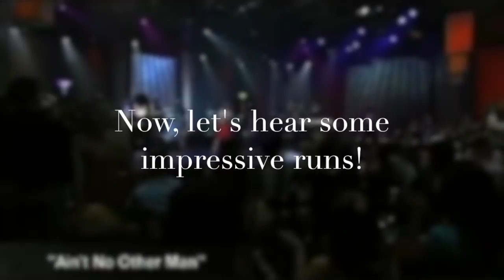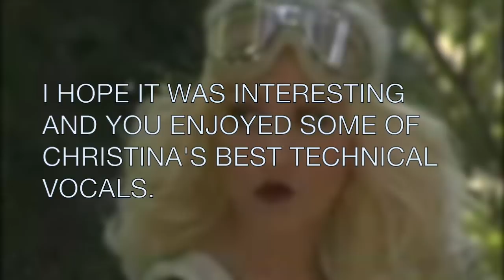The True Vocal Prime Of Christina Aguilera | Supported Range + Vocal Agility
She also had a very balanced public image in that era. She seemed so inspired and involved in the process of making that album that's a masterpiece to me. My favorite era!